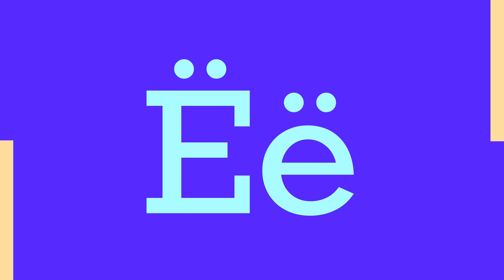Russian artistic alphabet